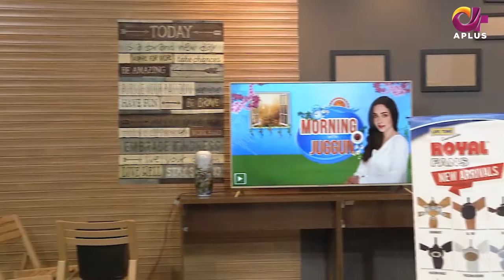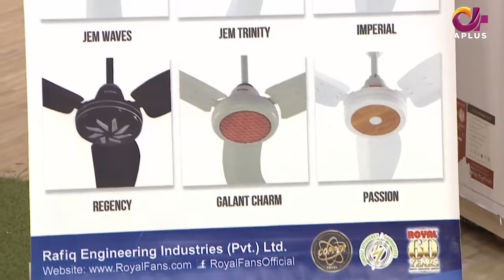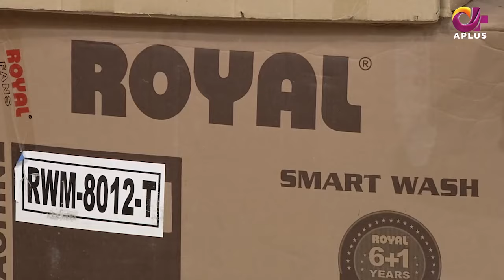Morning With Juggun | Dr Masooma Zahra & Nayyer Zakaria | 17th March 2022 | C2E1T